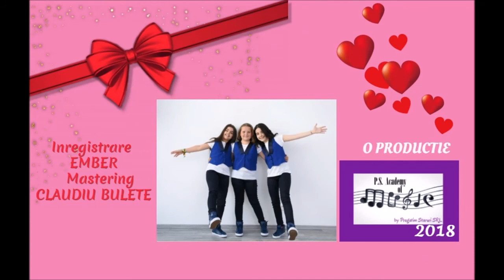Alissa & Raisa feat. Stefana Paula - Flashlight ( cover )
O productie PS Academy 2018